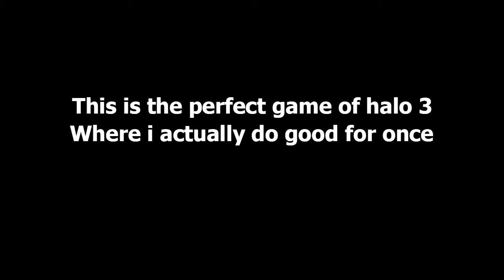The Perfect Halo Game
This was Perfection ;))))